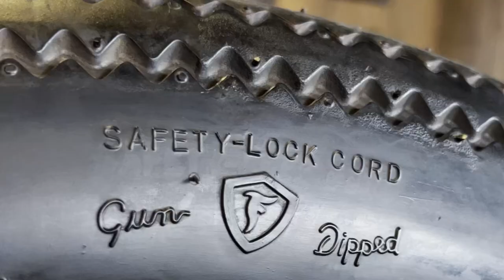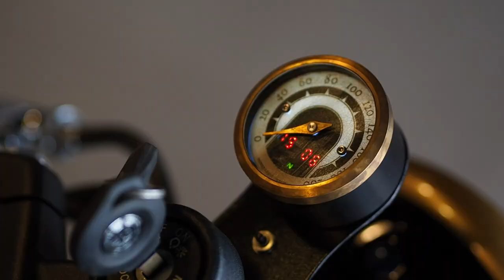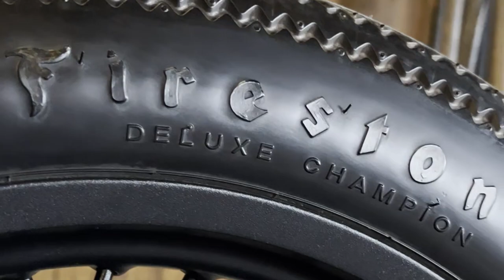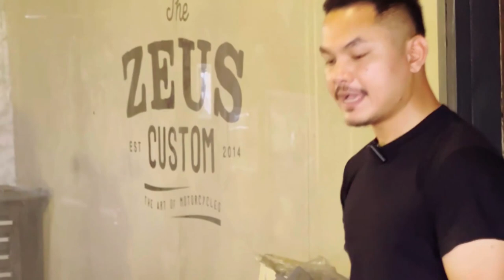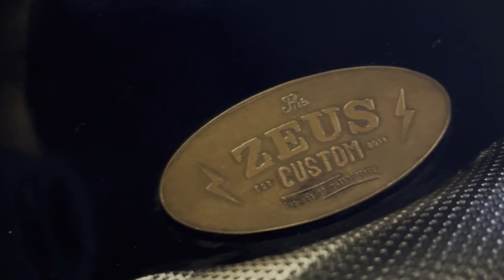รีวิว Royal Enfield Interceptor 650 งานคัสตอมสุดหรูจาก Zeus Custom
รีวิว The Prime Project แบบเจาะลึกทุกรายละเอียดของงานสร้างสุดปราณีต โดยสำนัก Zeus Custom

ที่ได้จับมือกับ Royal Enfield เพื่อนำเอา Interceptor 650 มาคัสตอมให้ออกมาในสไตล์ Cafe Racer ตามแบบฉบับของสำนักซูส

ด้วยผลงานออกแบบที่เป็นเอกลักษณ์เฉพาะตัว จนเป็นที่รู้จักไปทั่วโลก ทั้งสื่อออนไลน์และแมกซีน อีกทั้งยังถูกจัดอันดับให้ติด Top 5 ของ Youtube Channel ชื่อดังอย่าง Racer TV อีกด้วย

รายละเอียดเป็นอย่างไรนั้น สามารถติดตามชมได้ในคลิปนี้
ติดตามอ่านเบื้องหลังการทำงานของโปรเจคนี้ได้ทาง

สนใจออกแบบรถ